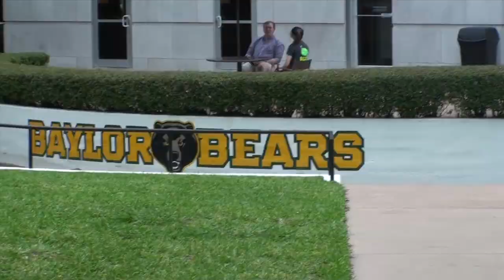MAGIC WITH BEARS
I did a magic show in Texas at Baylor University. Afterwards 150 students gathered backstage, so I showed them something INSANE.

Filmed on campus in Waco, TX at the legendary Diadeloso.  What a wonderful day and an incredible group of students! Thank you Baylor! Sic' Em.

Special thanks to Andrea Garza, Bo Rose, Edward Boswell and Tim Young. Dia del Oso ROCKS! -Max Major